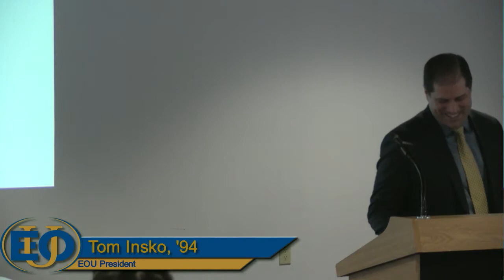EOU Tea & Trumpets Jan 31st, 2018